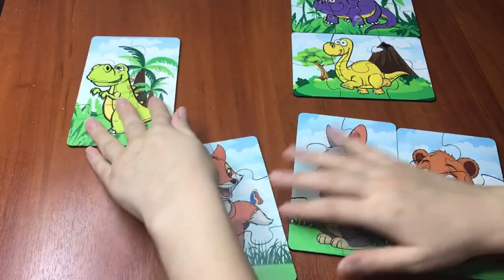"Animal Puzzles for Kids! 🧩🐾 Fun Learning with Animals!"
Hey kids! 🌟🧩

Get ready for a fun and educational adventure with animal puzzles! Join us in this exciting video where we'll solve puzzles featuring your favorite animals. From cute kittens to playful puppies and majestic lions, there's a puzzle for every animal lover!

In this video, you'll learn about different animals while exercising your problem-solving skills. It's a great way to have fun and learn at the same time!